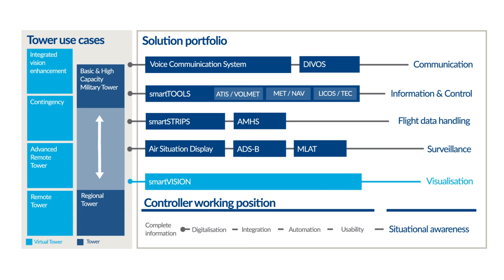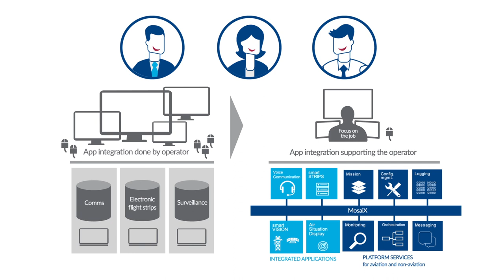Tower Solutions for Defence. (Frequentis Explainer)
What is the best way to streamline a lot of different functions in military air traffic control, so that they can work in parallel and provide a high level of security and traceability?

Join Martina and Tamara as they virtualise and summarise the workflow from several systems to an all-in-one solution.